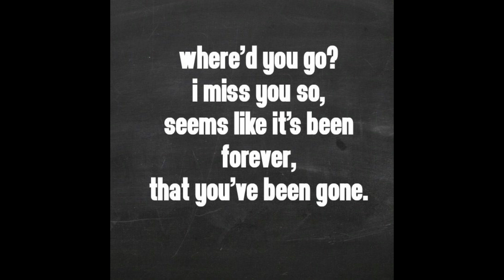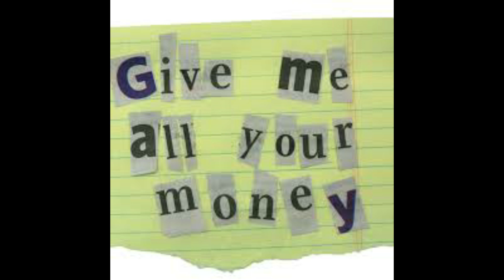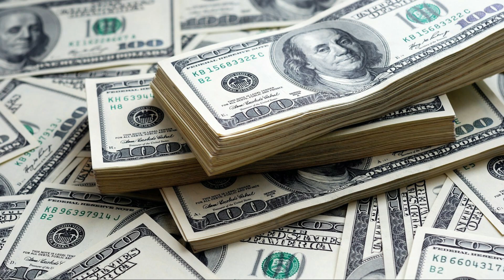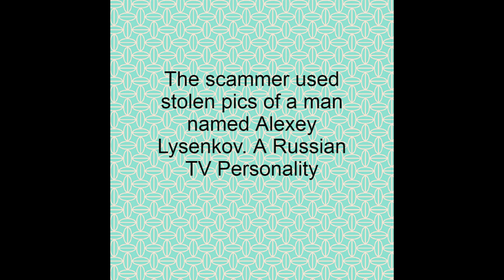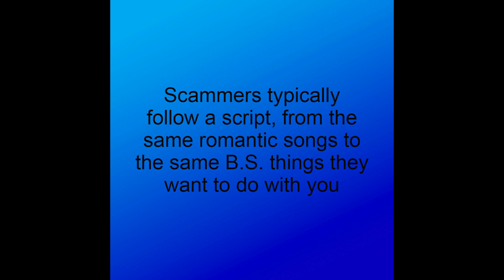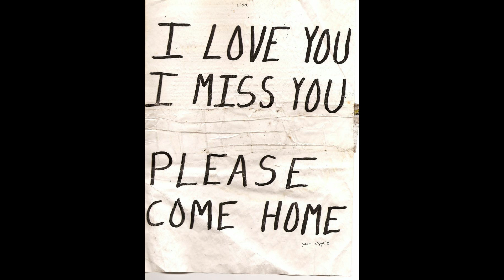Doctor John loves Betty for so long! (voice chat)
We waste another scammers time. This time we voice chat with Dr. John from the social site Hi 5, singing and laughs as he loves her forever.

Join us
Write us!
Love us!